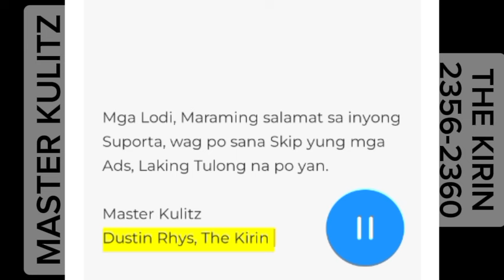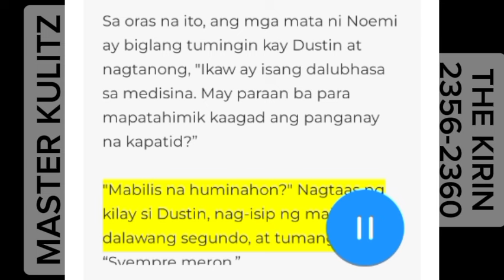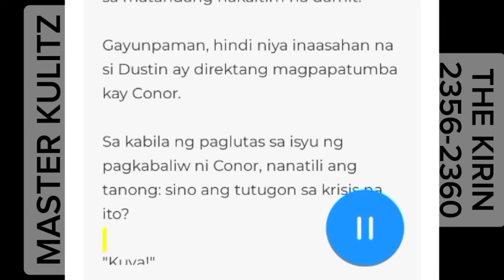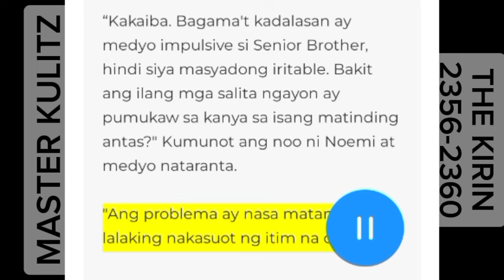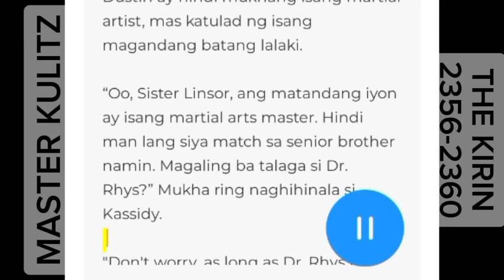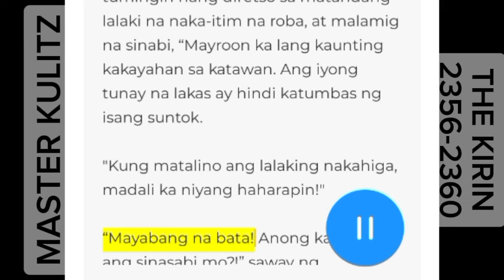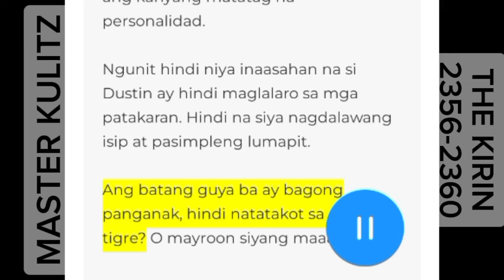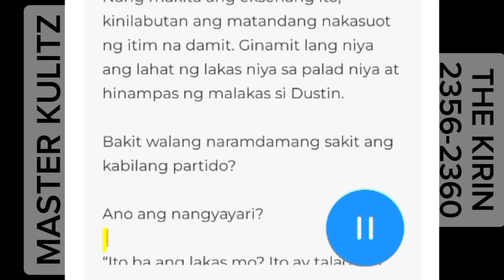Kabanata 2356-2360 Dustin Rhys, The Kirin Hangga't narito SI Dr. Rhys, walang anomang panganib